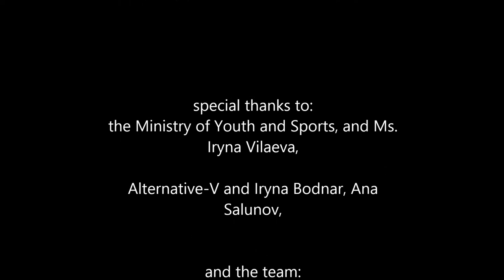Internal Displaced Youth a prioritary challenge for Ukrainian Ministry of Youth and Sports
Iryna Vilaeva, Director of Youth Policies in the Ukranian Ministry of Youth and Sports explains that the IDP youth becomes a prioritary challenge for the Ministry, for which they seek for international cooperation.
Video of the "Bridges to Peace for Ukraine" initiative, within the Raising Peace Campaign of the CCIVS.